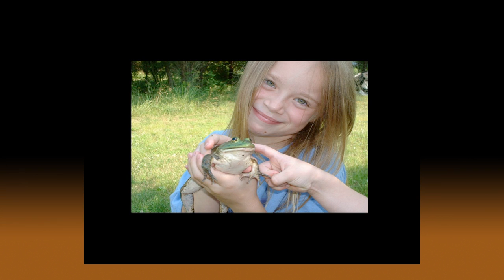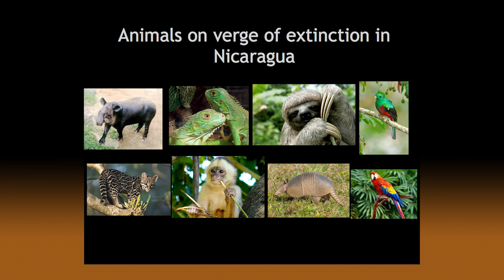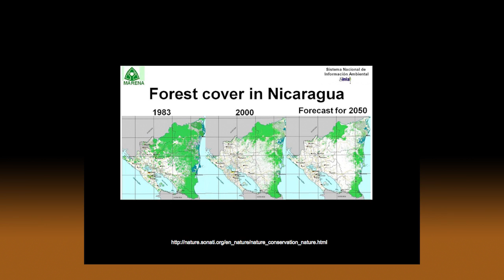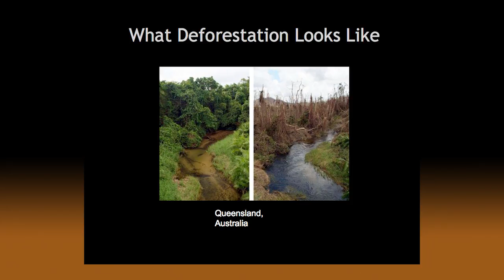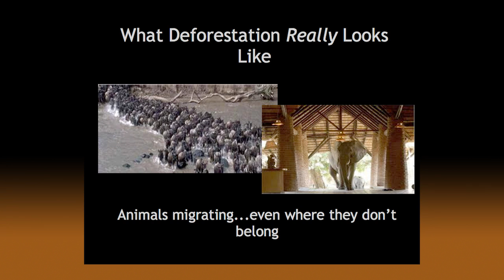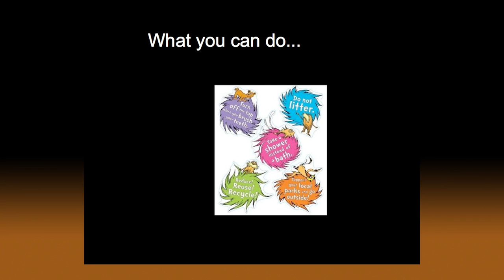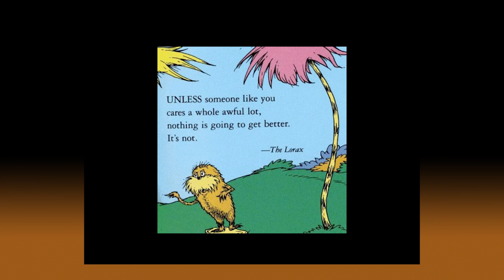Innovation by reforestation | Stasia Babicki | TEDxSoleburySchool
This talk was given at a local TEDx event, produced independently of the TED Conferences. Stasia Babicki traveled to Nicaragua and learned that deforestation is a significant problem there. Working with botanists in both Nicaragua and the U.S., Stasia plans to form a non-profit organization and create a fundraising website to purchase 20 acres of land to establish a reforestation program and organic vegetable farm in La Concha,

Stasia Babicki is a junior at Solebury School and she is in the third cohort of Teach2Serve, a program that educates and inspires high school students who want to change the world. While completing her internship last summer for Teach2Serve, Stasia traveled to Nicaragua and learned that deforestation is a significant problem there. Working with botanists in both Nicaragua and the U.S., Stasia plans to form a non-profit organization and create a fundraising website to purchase 20 acres of land to establish a reforestation program and organic vegetable farm in La Concha, Nicaragua. As an ardent environmentalist, she has worked with the Sea Turtle Conservancy in Costa Rica assisting with research and nest preservation and has volunteered in the British Virgin islands to clean and preserve the coral reef habitat. Last year, Stasia was active in fundraising and volunteering for Hurricane Sandy Relief with Love Knows No Bounds, an organization which provides long-term and holistic relief from catastrophic events.